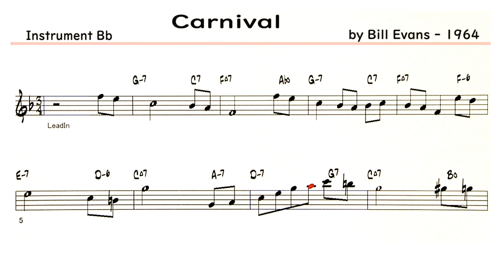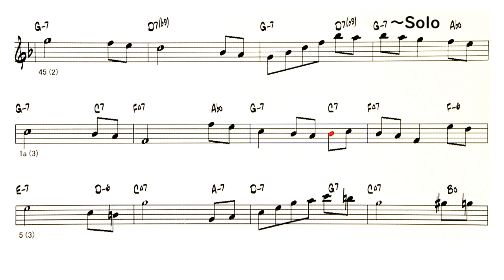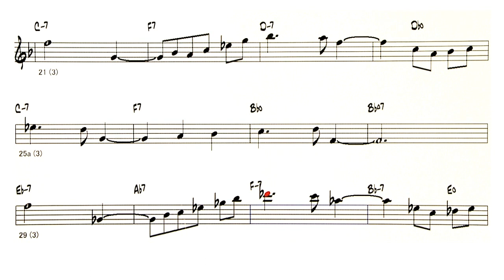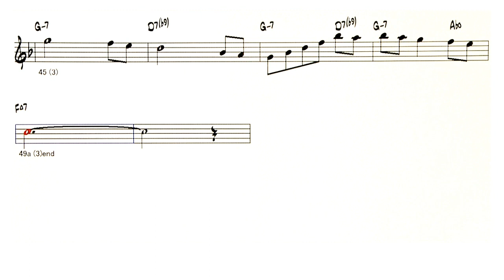Carnival - ( Bb Instrument )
Backing Track - Carnival ( by Bill Evans - 1964 )
☆ Recommended songs for Christmas - ②
コードが次々に変わっていくので,
私には難しいです。良い練習曲。
( As the code changes one after another,
It's difficult for me. A good etude. )
◎Backing Track List Of Over 400 Songs